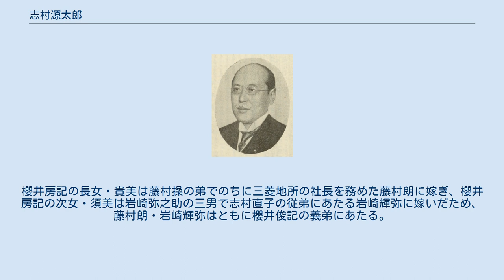志村源太郎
志村 源太郎（しむら げんたろう、慶応3年3月1日（1867年4月5日） - 昭和5年（1930年）8月23日）は、明治から昭和にかけての日本の官僚、銀行家。
日本勧業銀行総裁。
貴族院議員。
 甲斐国（現・山梨県）出身。
明治22年（1889年）に東京帝国大学法科大学政治学科を首席で卒業。
東京農林学校（現東京大学農学部）教授等を経て、その後農商務省に入り参事官・秘書官を歴任する。
その後法制局に移動し参事官を務め、農商務省に戻り工務局長に就任。
退官し日本勧業銀行に相談役として入行。
一旦横浜正金銀行に移り検査役・外国課長を歴任したが、その後日本勧業銀行に戻り副総裁を経て明治44年（1911年）総裁に就任し長きにわたり総裁を務める。
また各政府各委員をつつとめ、産業組合（農業協同組合・信用金庫・生活協同組合の母体）会頭として育成を図り、日本の農政大御所として影響力を持つ。
勧銀総裁退任後貴族院議員にも勅選される。
 妻・直子は藤岡正敏・佐幾夫妻の三女で、荘田平五郎夫人・田鶴の妹かつ各務鎌吉夫人・繁尾の姉にあたる。
田鶴・直子・繁尾姉妹の母・藤岡佐幾は岩崎弥次郎・美和夫妻の次女で弥太郎の妹かつ弥之助の姉にあたる。
実弟は銀行家の渡辺義郎（元東海銀行頭取）で、義郎の妻・ツルヂは藤岡正信の長女で吉村可成の養女。
ツルヂの実父・藤岡正信は正敏・佐幾夫妻の長男で田鶴・直子・繁尾の長兄にあたり、養父・吉村可成は吉村直茂・琴夫妻の長男で実父・藤岡正信の従兄。
ツルヂの養祖母・吉村琴は岩崎弥次郎・美和夫妻の長女で弥太郎・佐幾・弥之助の長姉。
 源太郎・直子夫妻には実子がなく弟・渡辺義郎の長男・精一を養嗣子とした。
志村精一の実弟に元三菱重工業副社長・渡辺聖二（義郎・ツルヂ夫妻の次男）、実母の養父かつ実祖父の従兄にあたる吉村可成の養子となった清三郎（義郎・ツルヂ夫妻の三男）、元日本債券信用銀行頭取の渡辺淳（義郎・ツルヂ夫妻の五男）、三兄・清三郎の後を継ぎ吉村家の養嗣子となった進（義郎・ツルヂ夫妻の六男）がいる。
三菱重工業会長や経済団体連合会常任理事を歴任した櫻井俊記（櫻井房記の長男）は渡辺義郎・ツルヂ夫妻の娘婿。
櫻井房記の長女・貴美は藤村操の弟でのちに三菱地所の社長を務めた藤村朗に嫁ぎ、櫻井房記の次女・須美は岩崎弥之助の三男で志村直子の従弟にあたる岩崎輝弥に嫁いだため、藤村朗・岩崎輝弥はともに櫻井俊記の義弟にあたる。